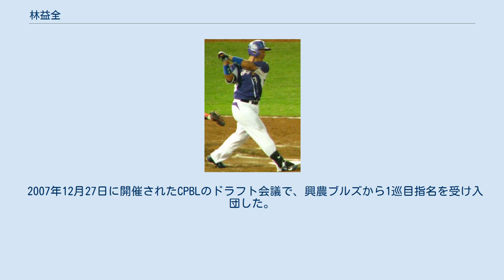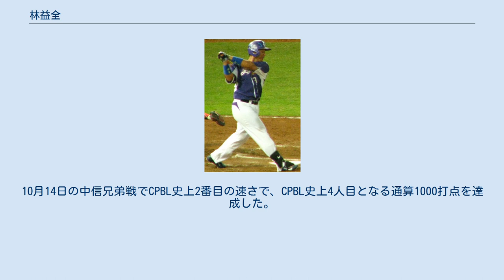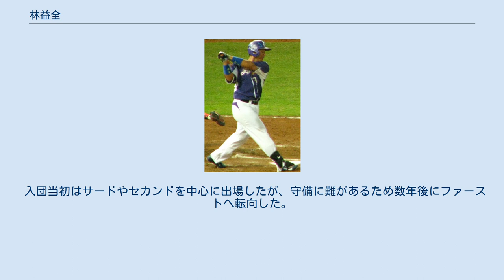林益全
林 益全（リン・イーチェン、1985年11月11日 - ）は、台湾（中華民国）の高雄県出身のプロ野球選手（内野手）。
右投左打。
現在は、富邦ガーディアンズに所属している。
 2007年12月27日に開催されたCPBLのドラフト会議で、興農ブルズから1巡目指名を受け入団した。
 2009年開幕前の3月に開催された第2回ワールド・ベースボール・クラシック(WBC)のチャイニーズタイペイ代表に選出された。
シーズンでは最多打点を記録し、最優秀新人賞とMVP、ベストナイン、ゴールデングラブ賞を受賞。
 2010年オフの11月に開催された広州アジア競技大会の野球チャイニーズタイペイ代表に選出された。
 2012年はCPBL史上最多となるシーズン46本の二塁打をマークした。
オフには第3回WBC予選のチャイニーズタイペイ代表に選出された。
オフの11月には第3回WBC予選前にキューバ代表との国際親善試合である「サンダーシリーズ」のチャイニーズタイペイ代表に選出された。
 2013年1月14日に第3回WBC本戦のチャイニーズタイペイ代表に選出された。
 シーズンでは首位打者と最多安打、最多本塁打を記録し、2度目のMVPとベストナインを受賞。
7月12日の兄弟エレファンツ戦では投手として登板する場面もあった。
 2014年7月19日 2014年シーズンでは最多打点を記録し、CPBL史上初となる3度目のMVPに輝いたほか、ベストナイン、ゴールデングラブ賞を受賞。
 2015年はシーズン126打点のCPBL歴代記録を達成し、ベストナイン、ゴールデングラブ賞を受賞した。
9月30日に第1回WBSCプレミア12のチャイニーズタイペイ代表に選出された。
 2016年シーズンでは4年連続のベストナイン（5度目）と3年連続のゴールデングラブ賞（4度目）を受賞した。
 2017年1月23日に第4回WBCのチャイニーズタイペイ代表に選出され、3大会連続3度目の選出を果たした。
9月17日の統一ライオンズ戦でCPBL史上21人目となる通算1000試合出場を達成した。
 2019年は5月21日の統一ライオンズ戦でCPBL史上5人目となる通算150本塁打を達成した。
同月25日のLamigoモンキーズ戦ではCPBL史上7人目となる通算1500安打を放った。
6月6日の中信兄弟戦ではCPBL史上最速および最年少（1142試合、4860打席、4364打数、33歲207日）で通算300二塁打を達成した。
オフには2年145万台湾元で契約を更新した。
 2020年は9月27日の統一ライオンズ戦でCPBL史上4人目かつCPBL史上最速となる通算1700安打を記録。
10月14日の中信兄弟戦でCPBL史上2番目の速さで、CPBL史上4人目となる通算1000打点を達成した。
最終的には入団から12年連続となる打率3割越えを記録した。
 バットコントロールに長け、例年高い打率を残している。
 入団当初はサードやセカンドを中心に出場したが、守備に難があるため数年後にファーストへ転向した。